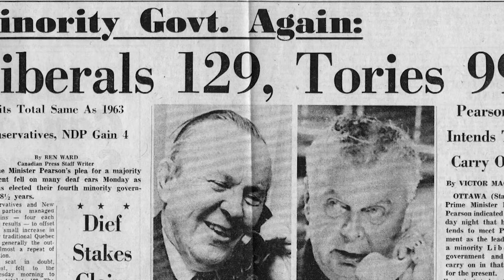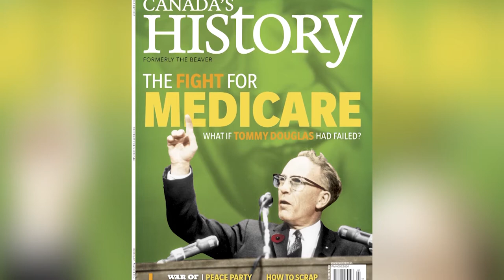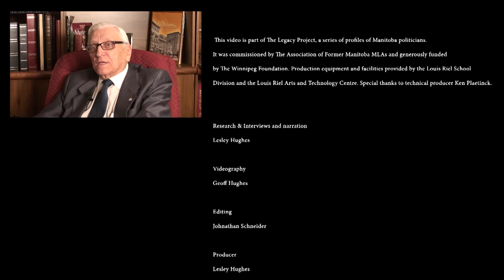The Legacy Project - Former MP Sig Enns